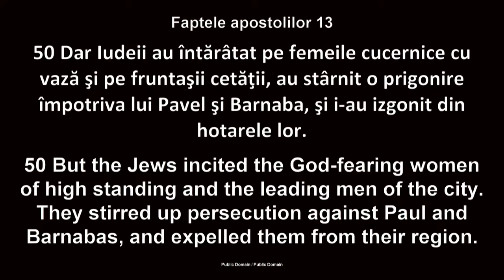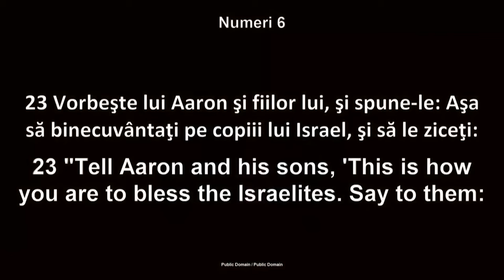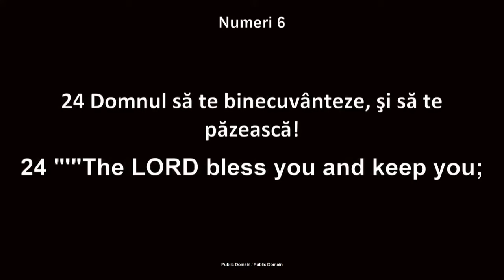Luigi Mițoi - Slujind pe cei din vremea noastră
Biserica Betania Chicago - mesaj de încurajare și zidire spirituală, rostit de pastorul Luigi Mițoi, în data de 1 ianuarie 2024. Predici pentru vremuri grele